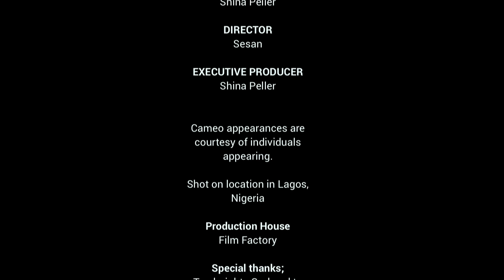Airboy - Ayepo (Official Video)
Ayepo by the golden boy Airboy? Everybody loves this SONG!!!